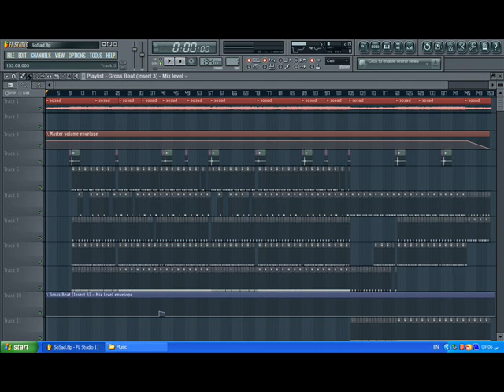Keep Standing Instrumental